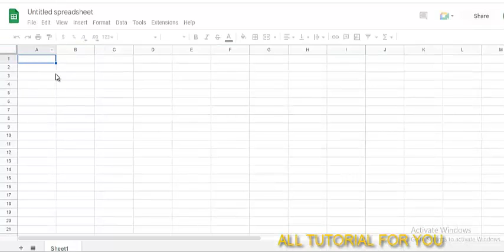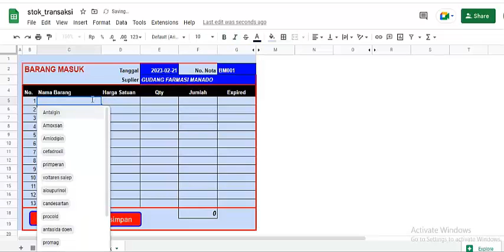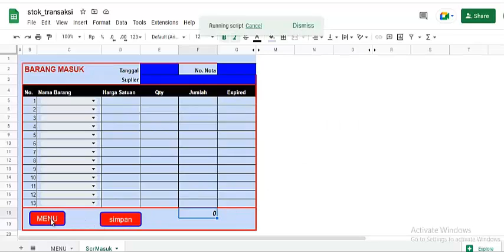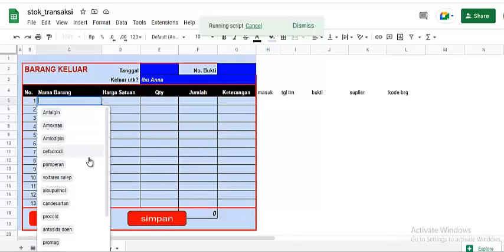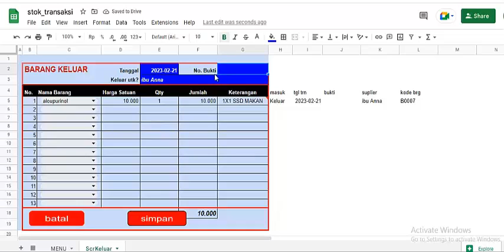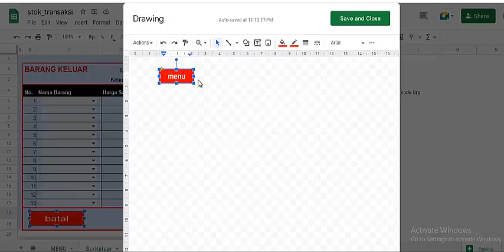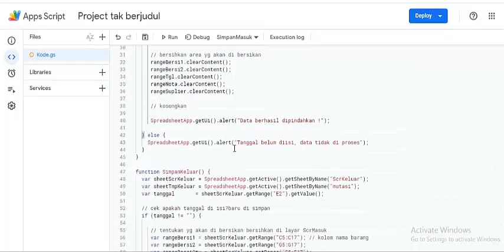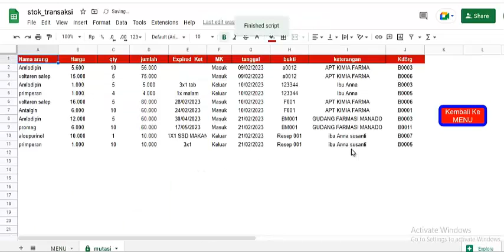Aplikasi STOK ONLINE dengan Script Google Spreadsheet , Tất cả hướng dẫn cho bạn.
Cara membuat aplikasi online Spreadsheet untuk pembukuan stok masuk keluar, silahkan anda kembangkan, dan jangan lupa untuk LIKE dan SUBSCRIBE. saya sertakan link download google script, tinggal anda copykan pada appscript.

من فضلك، هذا الترجمة باللغة العربية:

"يمكنك بسهولة إنشاء تطبيق عبر الإنترنت لتسجيل حركة المخزون الوارد والصادر، يُرجى تطويره، ولا تنسى الإعجاب والاشتراك. أضع رابط تنزيل Google Script ويمكنك نسخه إلى تطبيق النصوص."

"Você pode facilmente criar um aplicativo online para registrar o estoque de entrada e saída, por favor desenvolva-o e não se esqueça de curtir e se inscrever. Eu incluo um link para download do Google Script e você pode copiá-lo no AppScript."